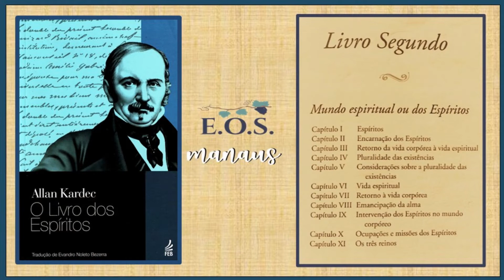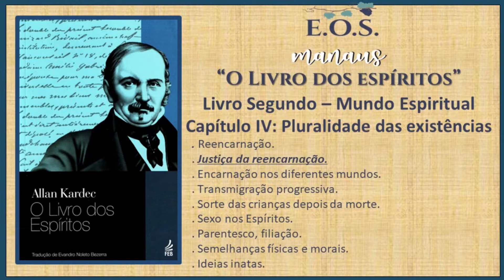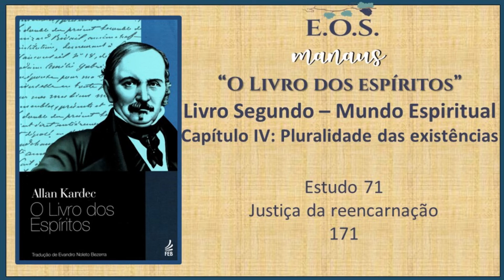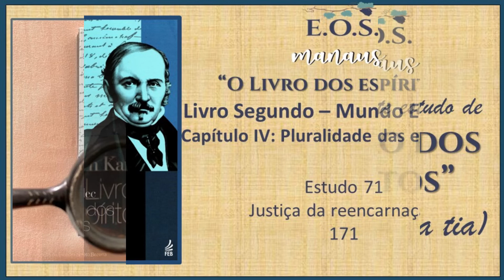O Livro dos Espíritos - Estudo 071 - LIVRO II - Capitulo IV: Pluralidade das existências - Q 171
Estudo da obra "O Livro dos Espíritos", de Allan Kardec.  Obra básica da Doutrina Espírita publicada em 1857.  Estudo realizado pelo Grupo do EOS-Manaus.  Este estudo iniciou-se em  26/02/2021.

O Livro dos Espíritos é o primeiro livro da Codificação Espírita publicado por Allan Kardec. Esta obra contém os princípios do Espiritismo sobre a imortalidade da alma, a natureza dos Espíritos e suas relações com os homens, as Leis Morais, a vida presente, a vida futura e o porvir da humanidade.

Seguimos neste estudo,  realizado em  18/07/2022,   com  "O Livro Segundo de O Livro dos Espíritos",  intitulado  Mundo Espiritual ou dos Espíritos.  Neste vídeo, iniciamos o Capítulo IV -  Pluralidade das existências; subtítulo "Justiça da reencarnação"; questão 171.